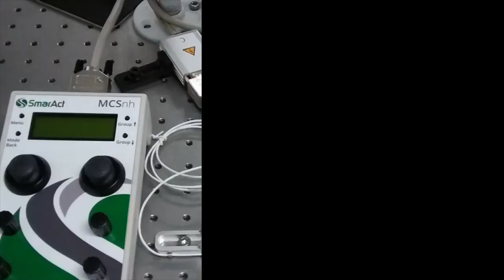UNAM y Fundación Markoptic crean dispositivo para tratar glaucoma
Se trata de una microválvula que consta de tres partes, un cuerpo de válvula (chasis) que controla la presión intraocular llevando el humor acuoso hacia el exterior, un elemento móvil (vástago) y un resorte que se encarga de ejecutar el accionamiento de la válvula.